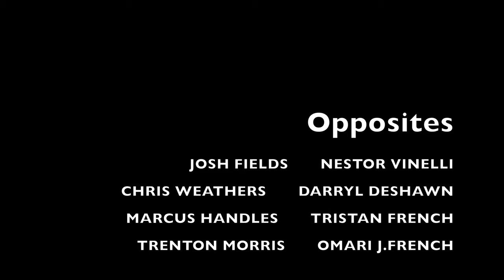Opposites Ep - 3 ( A Rock And A Hard Head )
So... Josh and Marcus paid the price for eating Khris
ice-cream , Marcus and Khris find a mutual ground on a possible love interest. exciting right?
and Josh finds out that they’re not so opposite!!

then you don't wanna miss out on the drama that's about to unfold.

French Royalty Inc.